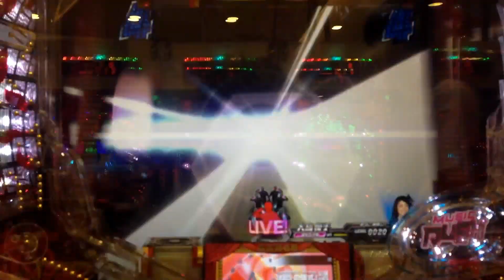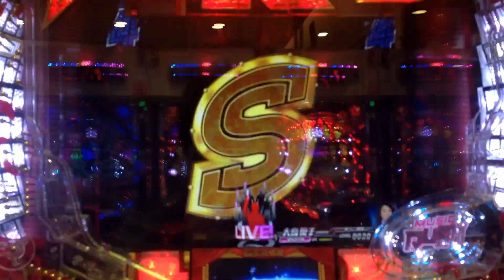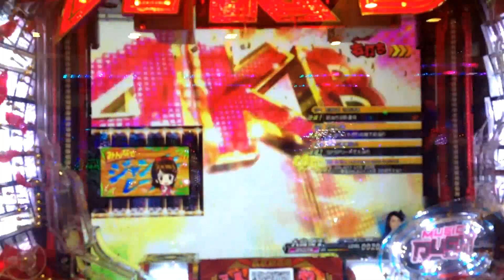【CRぱちんこAKB48 バラの儀式】 熱狂ＬＩＶＥゾーン①赤人間リーチ